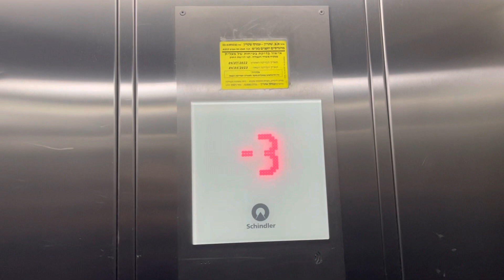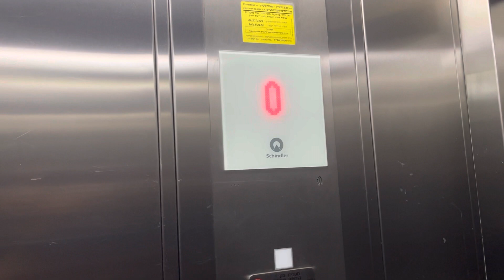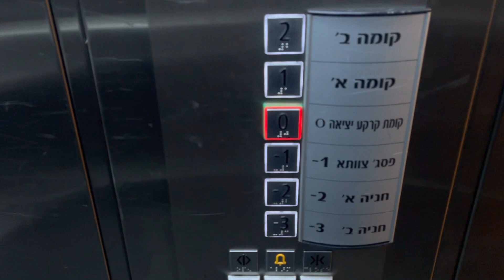Schindler elevators @ London ministores Tel Aviv (entrance a)